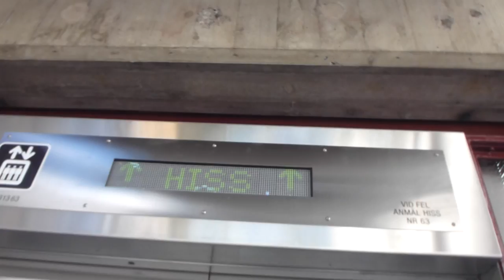2012-05-18 KONE to SMW Elevator Replacement Update @ Rådhuset Metro Station (To Kungsklippan)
The first of the two new SMW Traction Elevators went into service today. Duo with @ElevatorsfromSweden
RÅH 31363
RÅH 31364